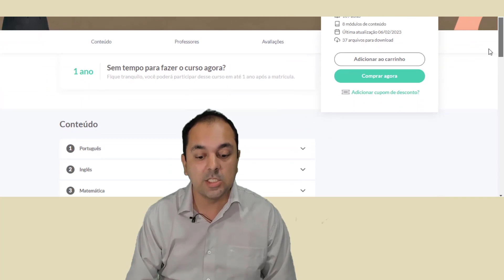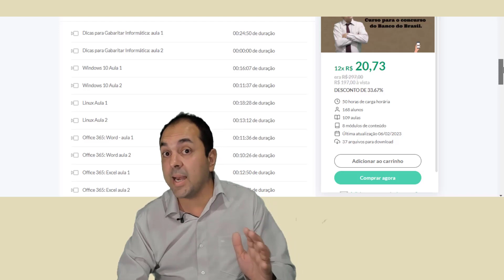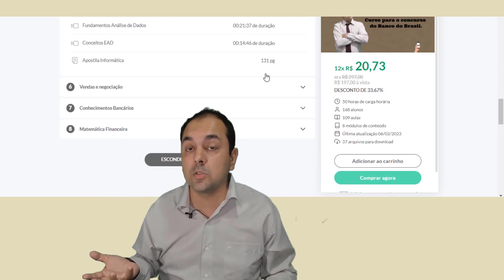Metodo para ficar entre os primeiros colocados Banco Do Brasil 2023